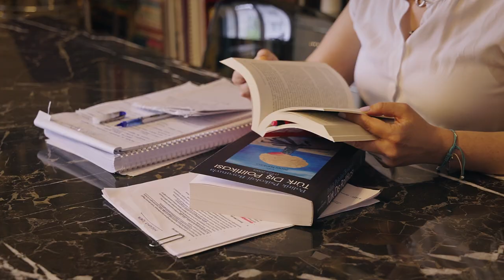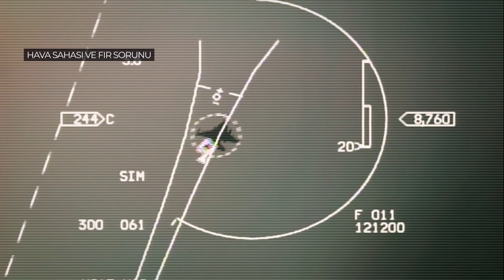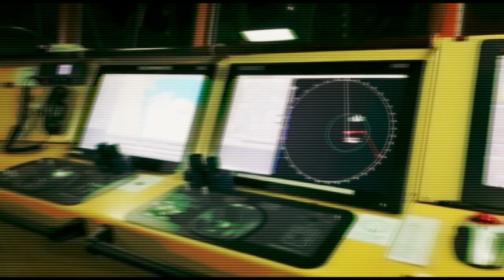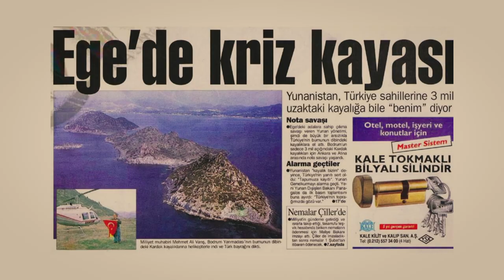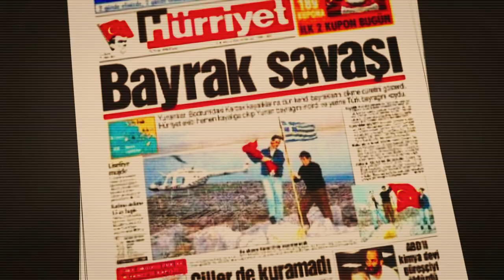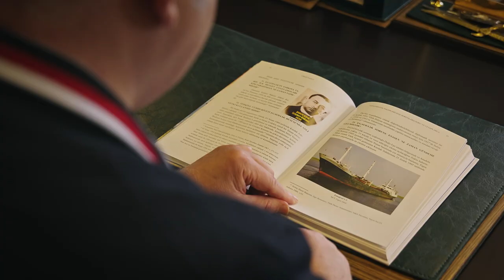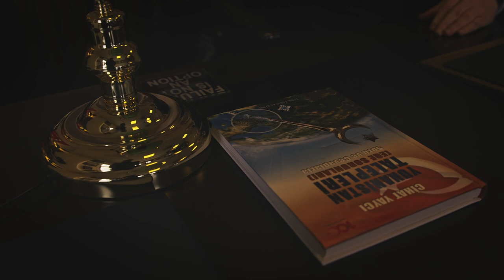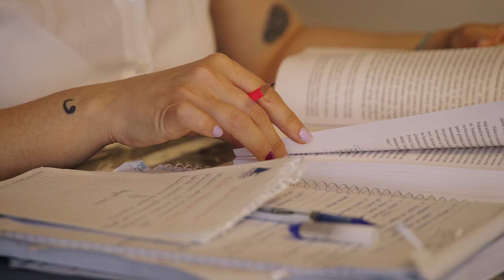Operasyon: "Kardak" | 1. Bölüm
Türkiye ve Yunanistan arasındaki gerilimi yeniden alevlendiren, Ege'de savaş rüzgarları estiren Kardak Krizi. Yeni bir Türk-Yunan savaşı eşiğine neden gelindi? Kardak Krizi'nin kritik ismi Ertuğrul Özkök, olayların yakın tanıkları Onur Öymen, Hüseyin Kocabıyık ve Cihat Yaycı perde arkasında yaşananları anlatıyor.